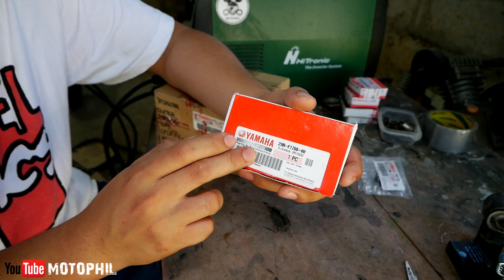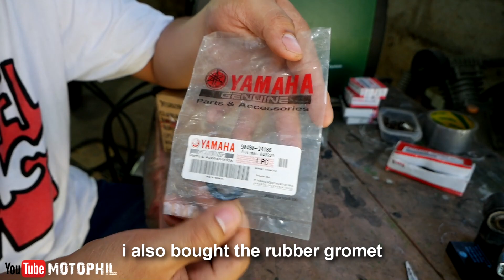yamaha dt125 first ride and fixing noisy clutch basket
my gears
big camera: panasonic dmc-lumix g85
lens: panasonic lumix 12-60 mm f3.5 -5.6 kit lens
action camera: go pro hero 8
mic: boya lm20
mic: rode videomicro
mic adapter :go pro mic adapter and go pro mediamod
2nd action cam: sjcam sj7star